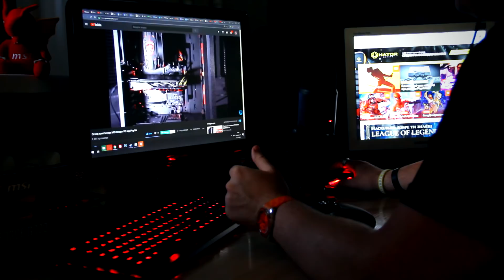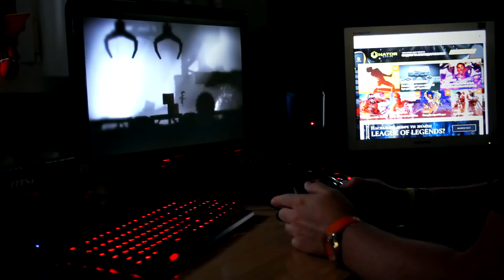Огляд ґеймпада MSI Force GC20‎ + КОНКУРС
Сайт | Цього разу Антон оглянув універсальний ґеймпад від MSI — Force GC20. Що краще: ґеймпад чи клаво-миша? В чому крутість GC20 та недоліки? Чиї вологі мрії він здатен задовольнити? Антон спробує дати відповіді у цьому відео.

А також ви можете виграти брендований капелюк MSI!